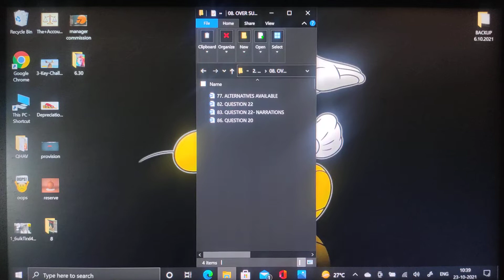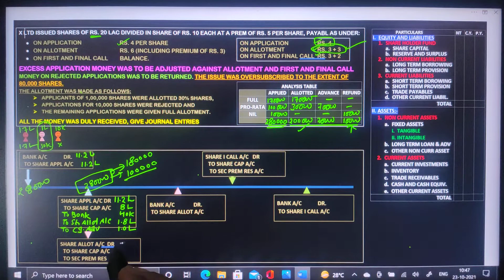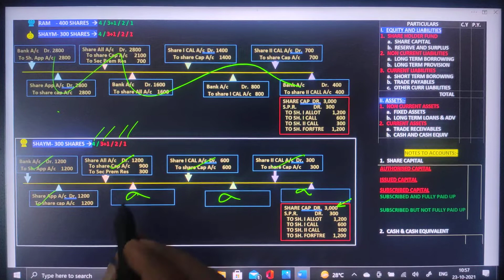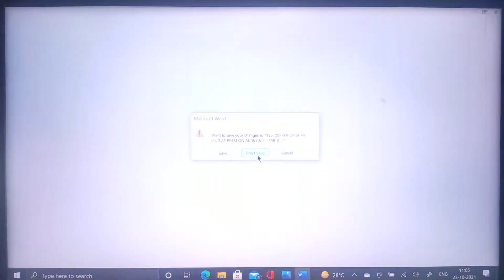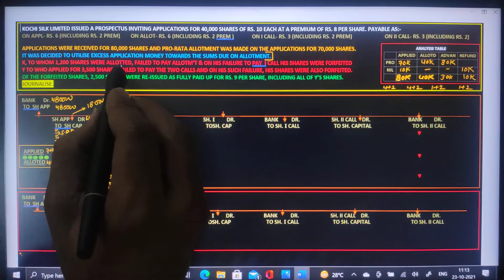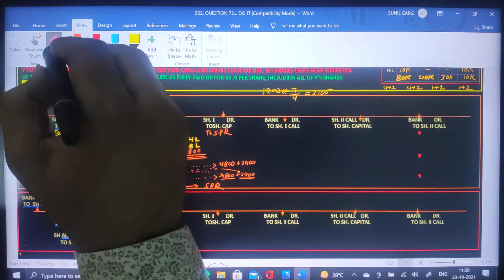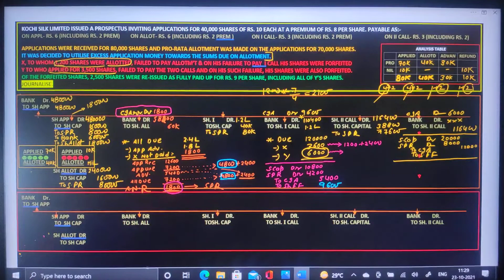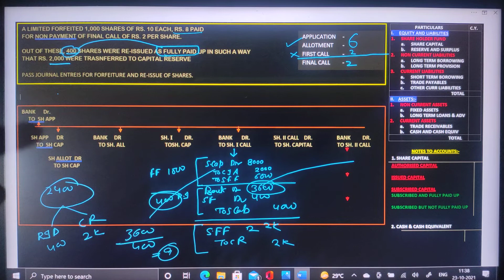ISSUE OF SHARES | PART-2 | COMPLETE REVISION | CLASS 12 | ACCOUNTANCY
Hello everyone,
welcome to Eazzyaccess Accountancy Classes..

-Theory
-MCQ TESTS
-Doubt batch ( join with batchcode- dbt12 )
-more concept videos
-chapter wise courses